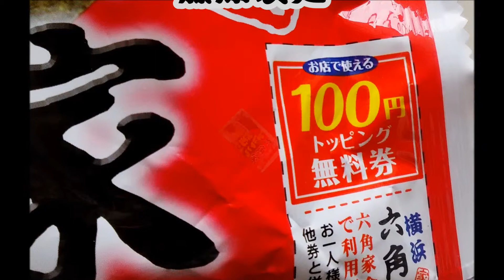横浜家系 六角家 とんこつ醤油 袋生麺 藤原製麺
スープの量を減らした方が良いみたいです。
今回は規定通りですが。